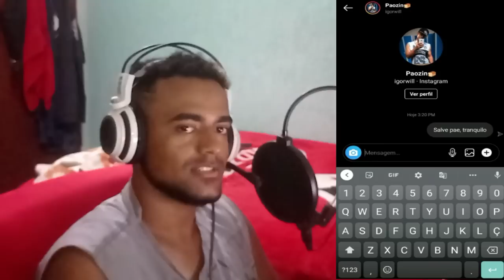CHEATER ANALISA: Safezin | Random Frags #9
💰 Cupom: D10IGORWILLIAN

🎥 Gravador de Vídeo: ShadowPlay - NVIDIA
📹 Editor de Vídeo: Filmora X
🎨 Editor de Thumbnail: Photoshop CC 2015
💻 Meu setup: GTX 660 2gb / i5 3570 / 8GB RAM / 1Tera HD / Fonte 400w
🎧 Headset: KP-400
🎤 Microfone: SF920 + Pop Filter + Braço Articulado
🐭 Mouse: Hunter MS-303 (400/800/1600/3200 DPI)
📒 Mouse Pad: Extra Large 90x40cm (GTA5)
⌨Teclado: Metoo zero speed x51/x08 (Mecânico)
📺 Monitor: Samsung Led 19 Polegadas (60/75hz)
📺 Monitor2: TV 32 LCD Semp Toshiba LC3245